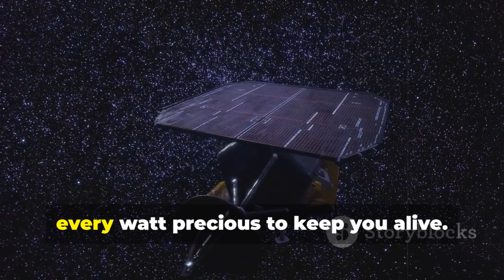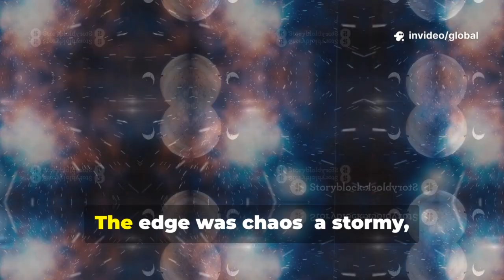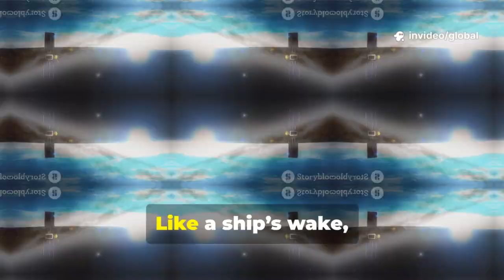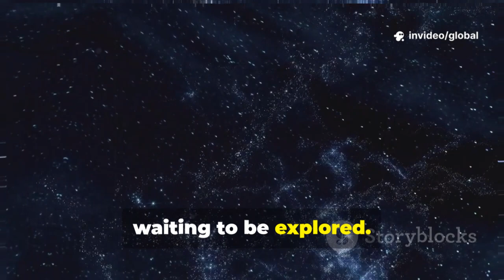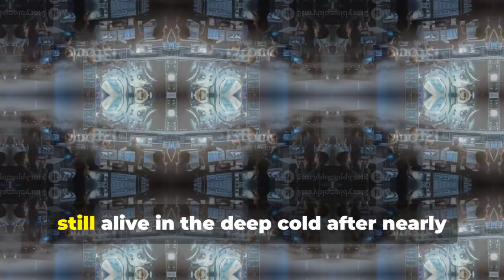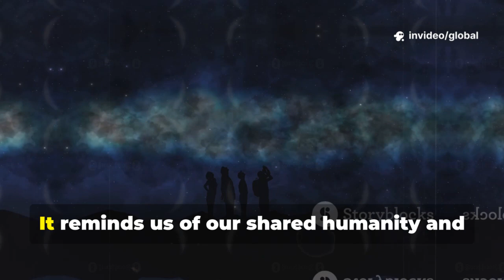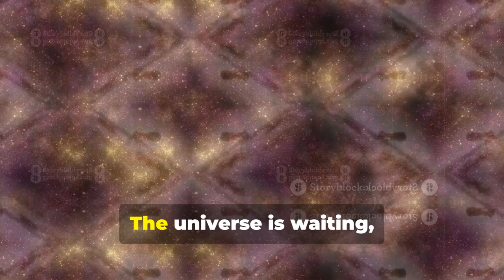Voyager 2 Suddenly Reversed Course — Its Discovery Left the World in Shock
Voyager 2’s unexpected maneuver stunned scientists and reignited global fascination with humanity’s farthest-reaching spacecraft. Data returned during the course change revealed anomalies no one anticipated, challenging existing models of interstellar space. Researchers say the findings could redefine how we understand the boundary between our solar system and the unknown beyond. The discovery underscores the mission’s enduring value decades after launch. Once again, Voyager 2 has reminded the world how little we truly know about the cosmos.